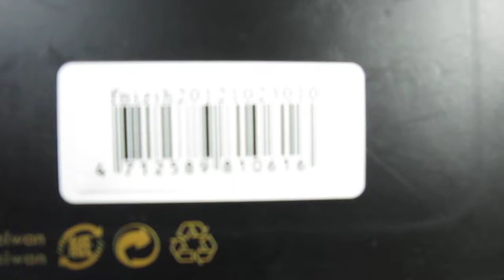Memorypack Apple iphone 5 phone case phone cover phone shell FNI010 i5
Memorypack Apple iphone 5 phone case phone cover phone shell memorypack smartphone accesssories
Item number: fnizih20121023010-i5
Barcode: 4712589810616